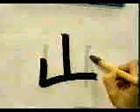¿Escribes bien este KANJI? ¡Compruébalo! | GAMBATEANDO - Japones Para Todos con Teshimide 深い日本語